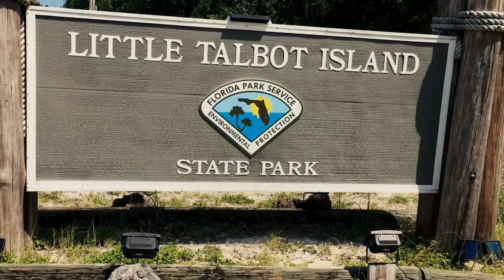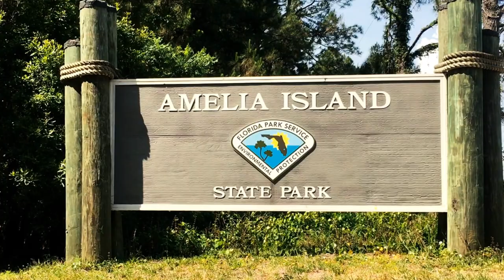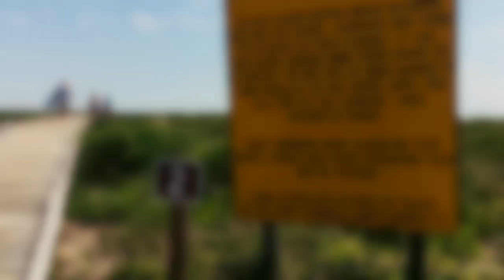Exploring Northeast Florida's Little Talbot Island State Park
Little Talbot Island is one of the few remaining barrier islands in Florida that have not succumbed to commercial development. Bustling with marine and forest species, the area — scenic and wild — offers ample opportunities for beachside recreation.